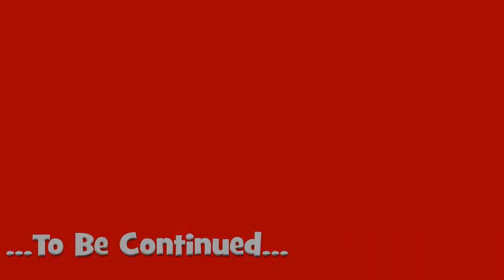English Lake District Gems-8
Langdales Spectacular!

On this video we ride through the Langdales once again. This time the weather is beautiful which shows the spectacular scenery off very well. On this ride we had two cameras employed (Lynn had the second camera on her helmet) and this worked very well. The complete ride where this clip comes from is below.

Note: Please make sure the picture quality is at 720p.